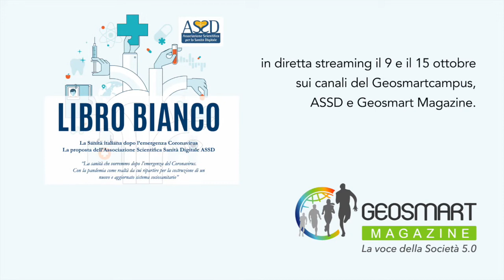R. Virgili - La Medicina dei Servizi e l’Anatomia Patologica prima dell’emergenzasanitaria COVID-19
Roberto Virgili - UOC Anatomia Patologica, Policlinico Universitario Campus Bio-Medico di Roma
"La Medicina dei Servizi e l’Anatomia Patologica prima dell’emergenza
sanitaria COVID-19"

Tra gli autori del LIBRO BIANCO "La Sanità italiana dopo l’emergenza Coronavirus" La proposta dell’Associazione Scientifica Sanità Digitale ASSD
“La sanità che vorremmo dopo l’emergenza del Coronavirus. Con la pandemia come realtà da cui ripartire per la costruzione di un nuovo e aggiornato sistema sociosanitario”
A cura di Gregorio Cosentino, Presidente ASSD